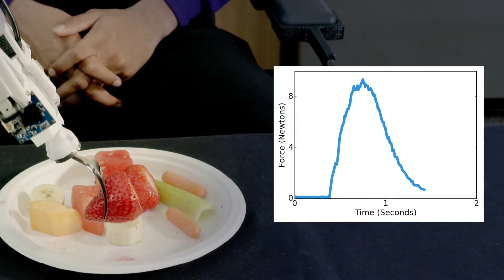Autonomous Robot Feeding with Assistive Dexterous Arm (ADA)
This video shows our full demonstration of a robot mounted on a wheelchair autonomously feeding an able-bodied participant using a fork and multimodal (visual and haptic) sensing.